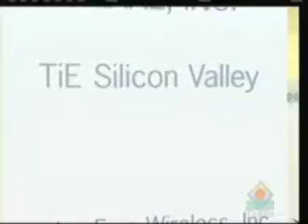TiEKIck off 2012